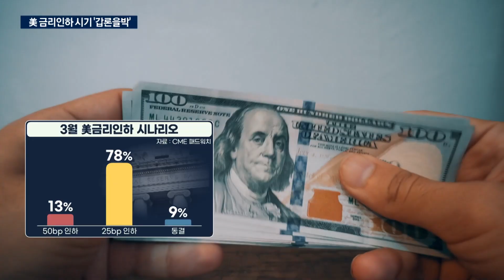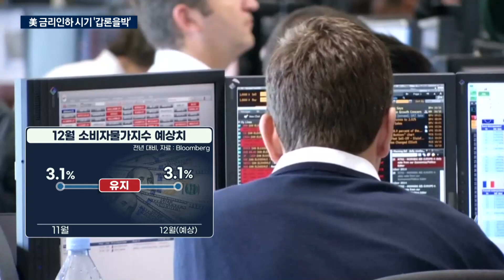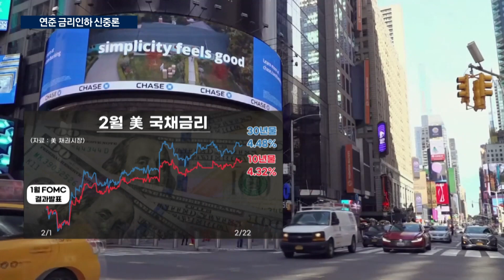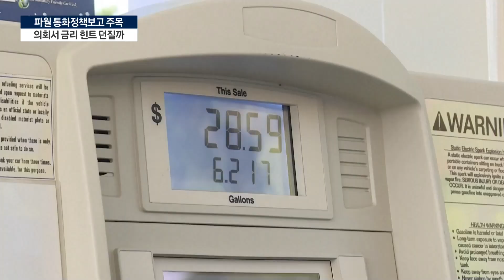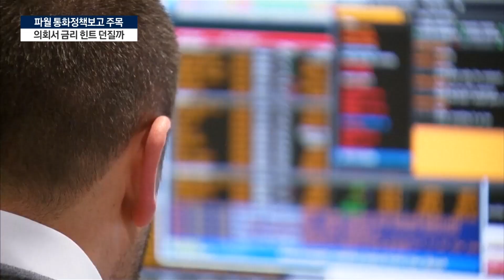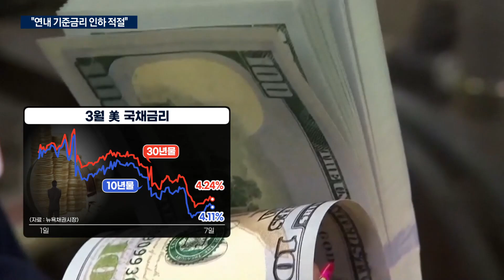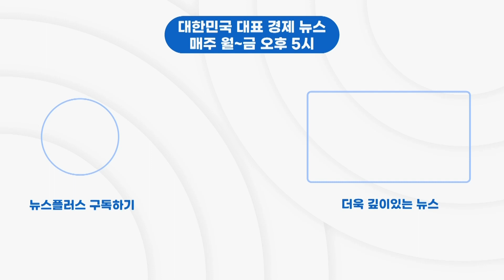파월 의장, 美 상원 증언…본격 금리 인하 시기는 언제?/[뉴스팟]/한국경제TV뉴스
0:00 상반기 VS 하반기...美 금리인하 시기 '분분' (24.01.02)
01:35 "조기 금리인하 위험"…연준 신중론에 기대 접은 시장 (24.02.22)
03:16 의회서 입 여는 파월…금리 인하 공방 불붙나 (24.03.04)
4:59 파월 "연내 금리인하 적절"...인하 시점은 분분 (24.03.07)